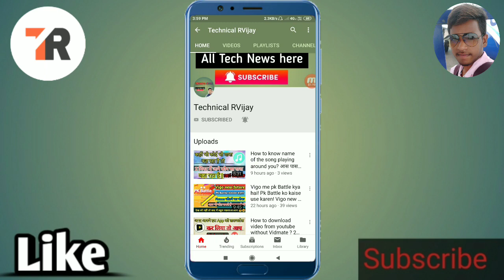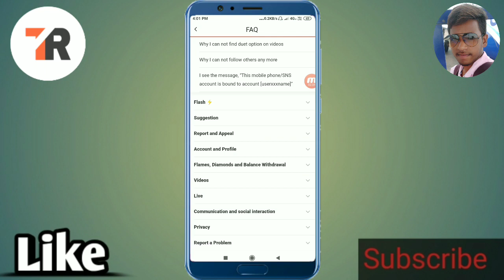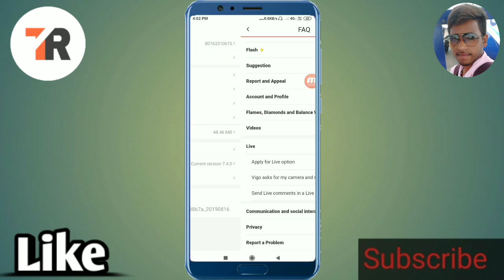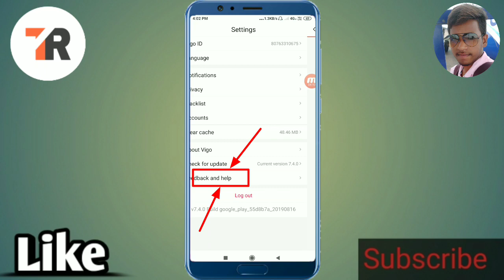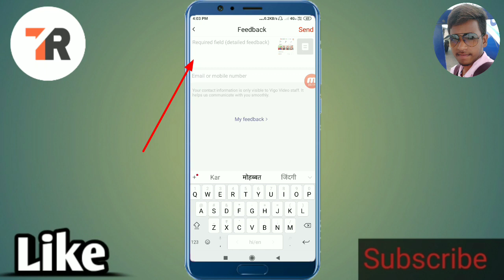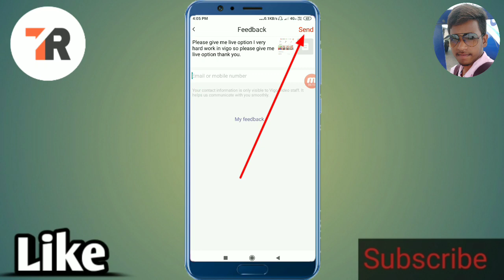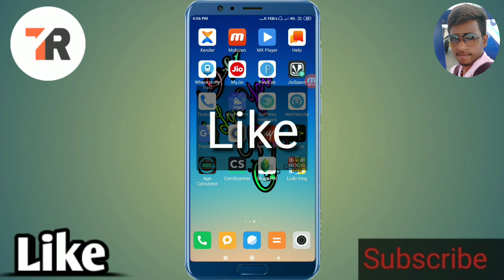Vigo me live option kaise pae! How to get live option in Vigo Video 100% working trick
Hello,

तो दोस्तों हम इस वीडियो में बात करने वालें हैं कि vigo Video मे लाइव ऑप्शन कैसे पाएं |

                   🙏🙏धन्यावाद🙏🙏

2.

Keep supporting me.